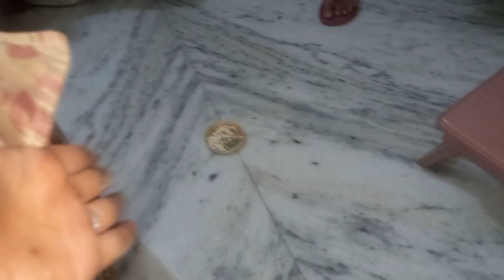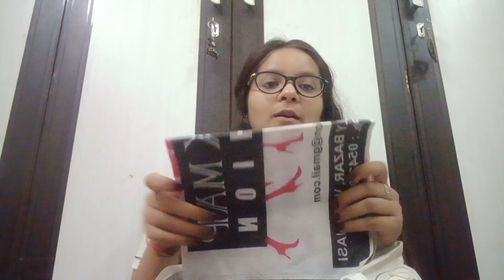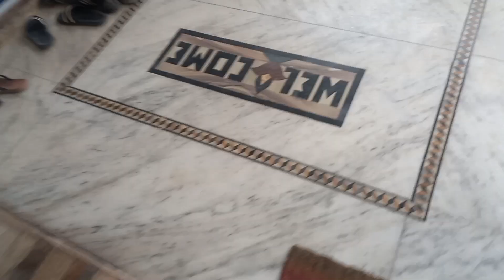Billi Update | Essentials I carry in my Travel Bag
Hello Lovely People!! Hope you all are doing well!!

sath bane rahiyegaa... apke support ki khoob  zroorat h.. . Hope you enjoyed the video... If you haven't subscribe already, please do cause we have videos coming on the way for y'all.